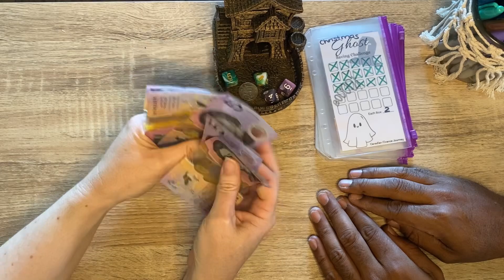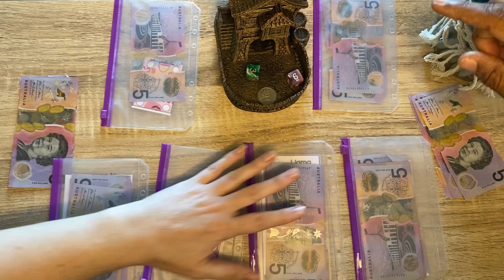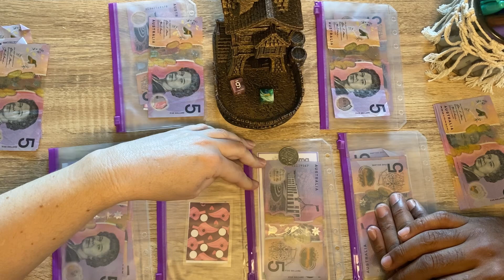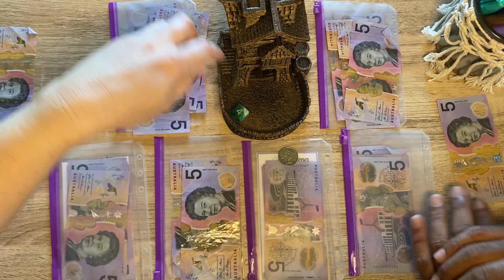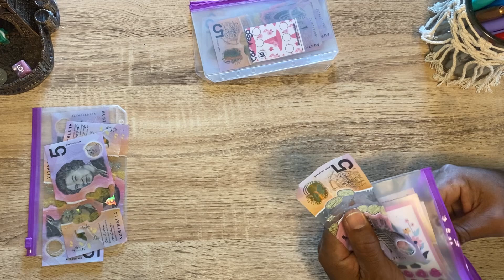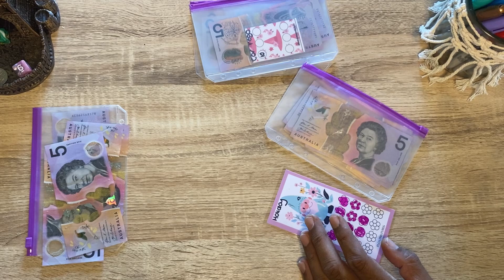Minis | Savings Challenges | Cash envelope budgeting | $50 | Australia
Hi, we are Tanya & Roy. We are a blended family living in Northern NSW, Australia.
In July 2023 we decided we wanted to start using cash more often and stumbled upon the many amazing cash stuffing videos on YouTube.
We felt inspired and decided to start recording our own cash stuffing videos.
We have now been cash stuffing for a year and we are still having fun and love seeing the progress we make and spending habits we have changed

Photography: Zephyr Horses
Musician: @iksonmusic